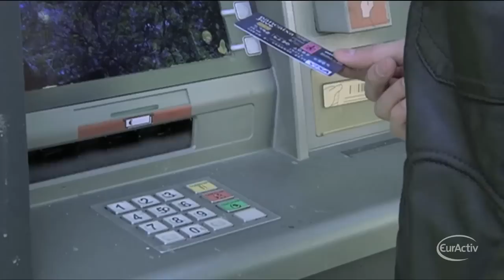Summit to put finishing touches on banking union deal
More than five years after the financial crisis struck, Europe is about to finalise one its most ambitious reforms since the launch of the euro: the banking union.
The plan aims to keep tax-payers from bailing out troubled banks. It includes setting up a 55 billion  euro fund, financed by the banking industry, over 10 years.
A new European agency would also be created, which would decide when and how failing banks would be closed.
Early on Thursday morning, EU finance ministers sealed a broad agreement on the long-awaited pact after more than 13 hours of negotiations. European leaders gathering in Brussels are expected to sign off on the deal later today.

'Today is a big momentous day for banking union; progress made in recent days on the single resolution mechanism had many financial files is really unprecedented. We are introducing revolutionary changes to Europe's financial sector so that tax payers no longer pay the price when banks make mistakes or face crisis, ending the era of massive bailout.' said EU Internal Market Commissioner Michel Barnier.

But despite the progress on Thursday, Germany continues to reject the use of eurozone money to directly rescue banks.
Instead, a government struggling to bailout a failing bank will have to ask for a loan, with strict conditions attached.
'So we have agreed these principles that will be transposed into intergovernmental agreement possibly in 2 coming months. We approved also general approach on single resolution mechanism, regulation that will go to the trialogue with the European Parliament, it is going to be the job of the Greek presidency and if concluded in the Parliament, I think this will be one of the fastest going legislative files in the European history.' said Lithuanian Finance Minister and President in office of the EU Council Rimantas Šadžius.
Non-eurozone economies are not subject to the deal but they can decide if they want to opt in.